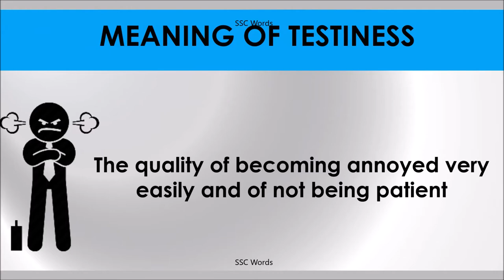TESTINESS # Improve English # Meaning and 5 sentences # GRE CAT GMAT word # SSC Words